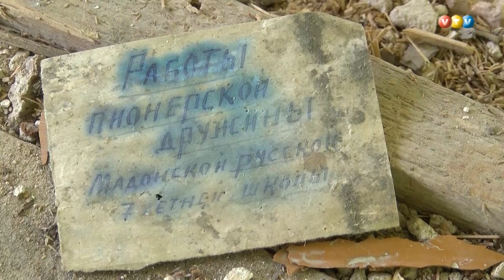Madonā norit Valsts ģimnāzijas būvdarbi